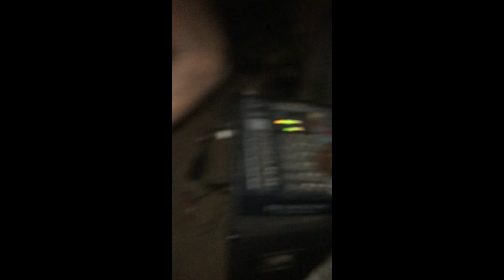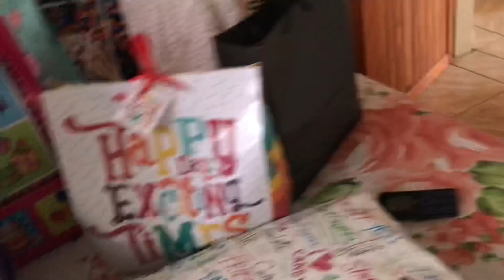21st BIRTHDAY VLOG Part 2| Drunk and vomiting 🤮| Okahandja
Hi babies

Thank you for 400 views on part 1❤️🕯